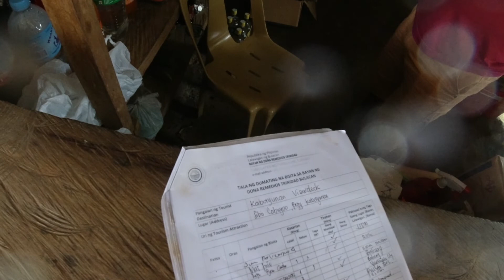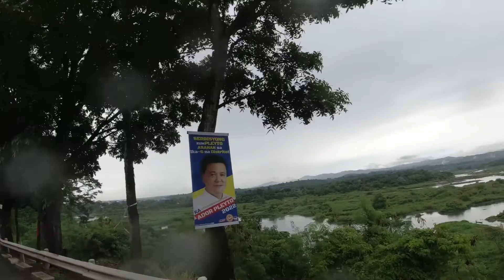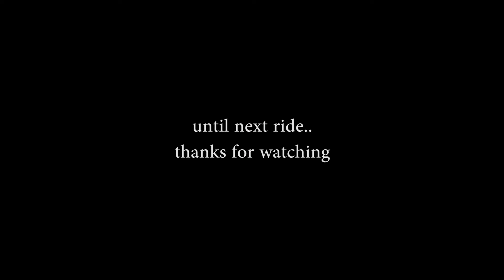Enduro Trail Kabayunan/Bayabas